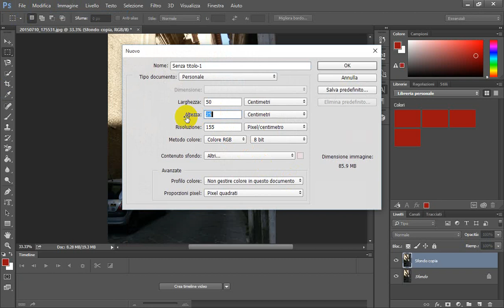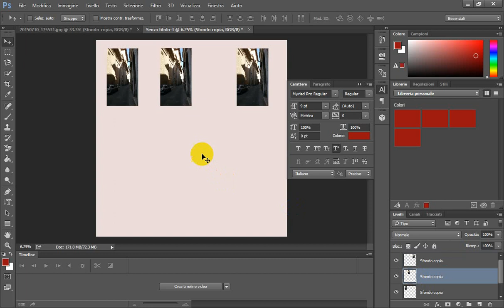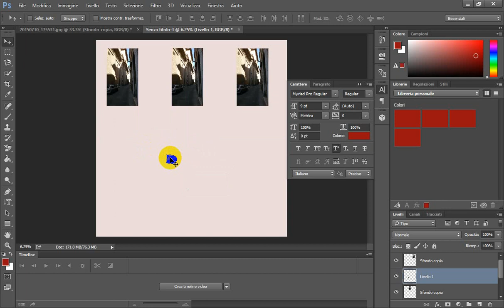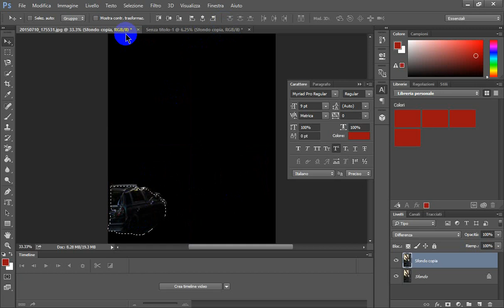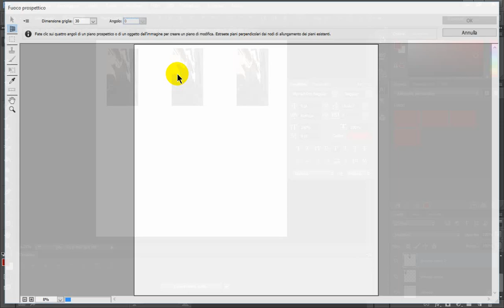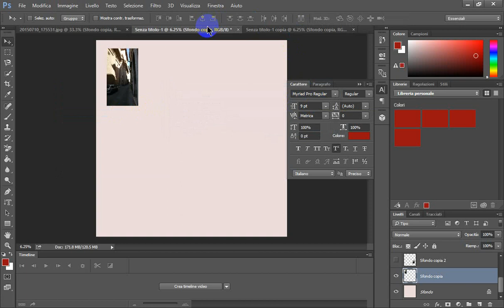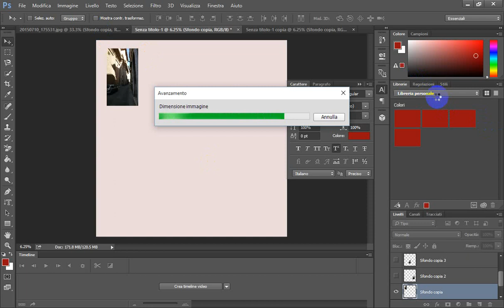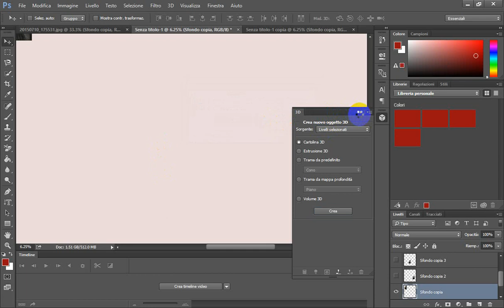LAVORARE CON PHOTOSHOP 4